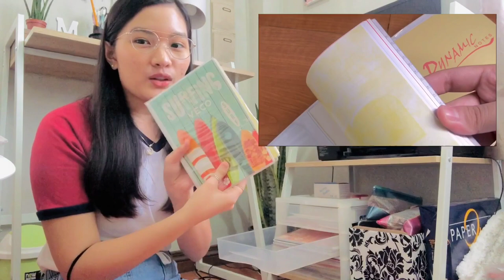First day of College classes (online!) + Study Area Tour | Sophia Maxine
my IGTV review for cray cosmetics!